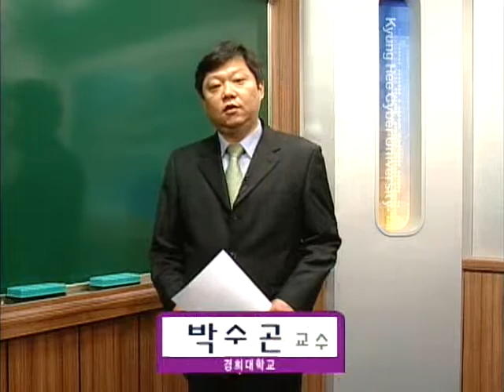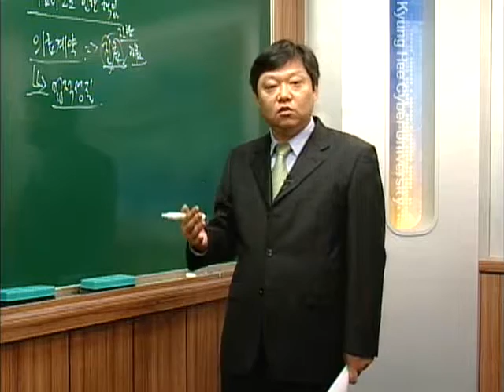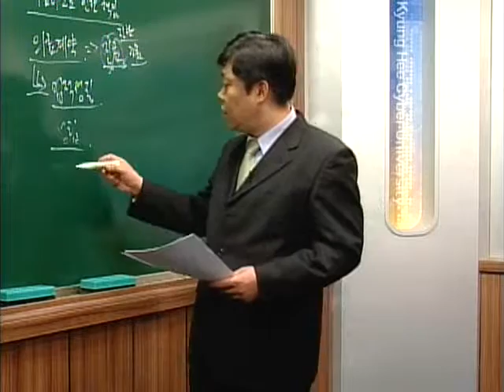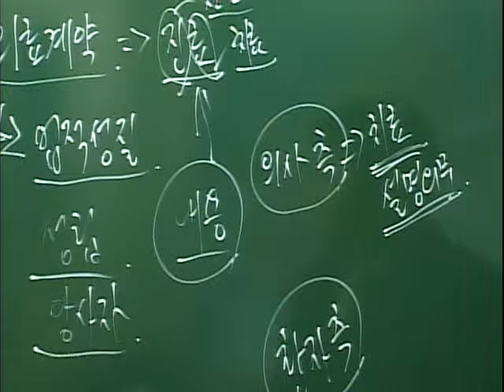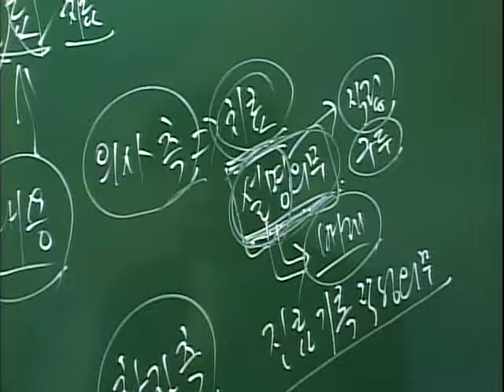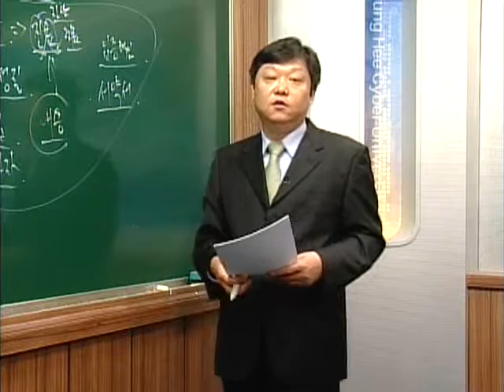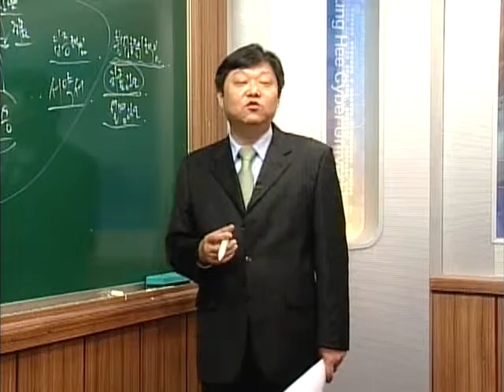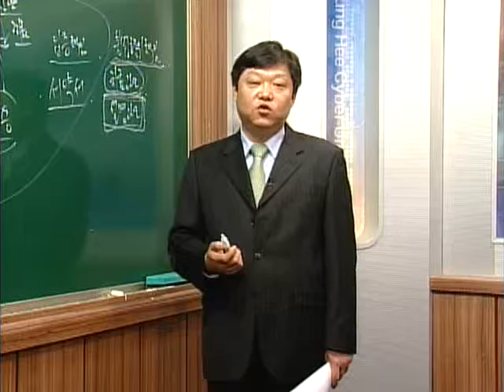[경희사이버대 교양학부 OCW/시민교육] 채권각론 28강(강의주제 : 의료과오로 인한 책임)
경희사이버대 교양학부 OCW/시민교육의 채권각론 28강(강의주제 : 의료과오로 인한 책임) 영상입니다.